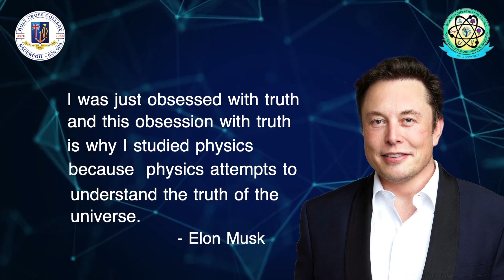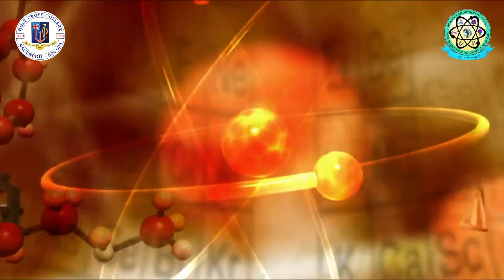Highlights of Department of Physics, Holy Cross College, Nagercoil.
Department of Physics (Holy Cross College, Nagercoil) aims to create in the young seekers an inquisitive mind to probe the intricacies of nature through the concepts of physics. From its inception in the year 1966 the Physics department has blossomed into a centre of learning offering UG, PG and Doctoral programmes. Through dedication and  good will our caring and approachable faculty instil confidence in the students, they provide emotional and financial support to the needy.